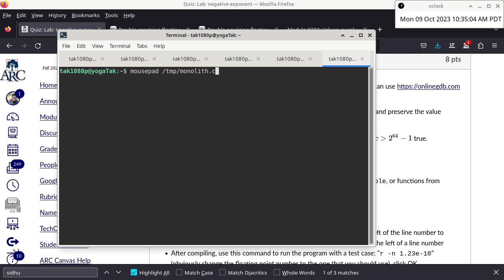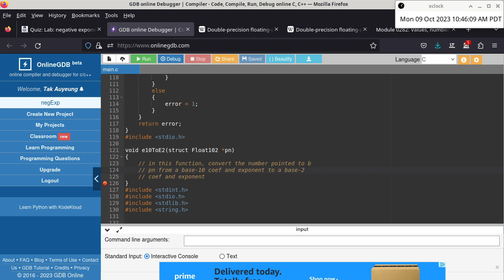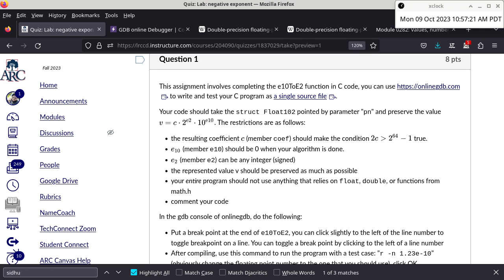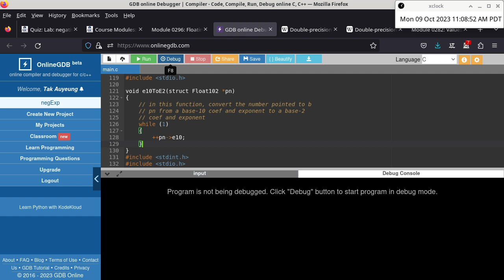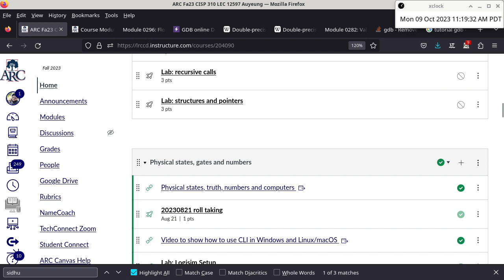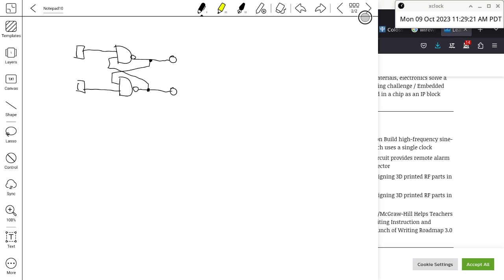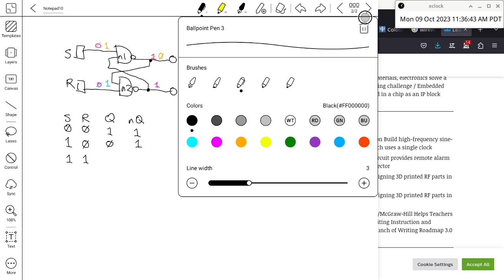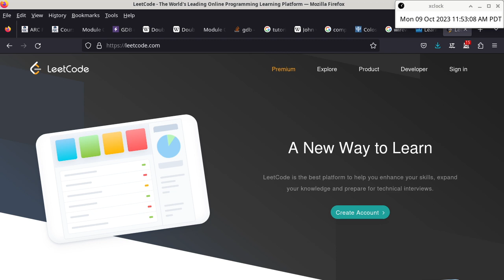20231009 CISP 310 negative exp, SR latch